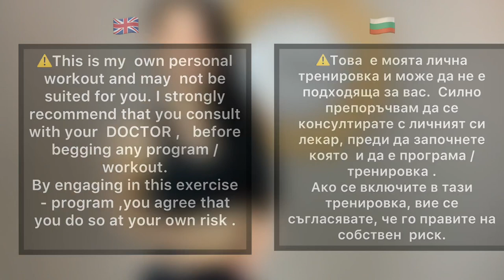DAY 11 METABOLISM BOOSTER WORKOUT. 40 min .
DAY 11 METABOLISM BOOSTER WORKOUT

40 min workout .
HIGH INTENSE & QUICK FEET...

THE TASKS FOR THIS MONTH 👇🏻
📍 UPLOAD PHOTOS AFTER EACH EACH USE . Hashtags HEALTHYAMAMAMETABOLISMBOOSTER on FACEBOOK or INSTAGRAM ... 📷
📍PICTURE FROM DAY 1 TO DAY 30.

⏰40 minutes workout
⏱50seconds worked

⚠️ In case of any kind of discomfort in your body, stop IMMEDIATELY.

⚠️This is my  own personal workout and may  not be suited for you. I strongly recommend that you consult  with your  DOCTOR ,   before begging any program / workout.
By engaging in this exercise - program ,you agree that you do so at your own risk .

Radi